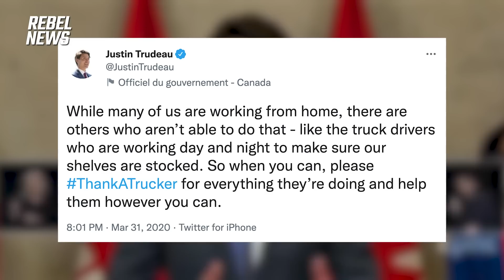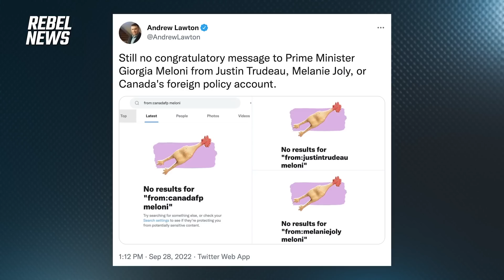Trudeau refuses to congratulate incoming Italian PM Giorgia Meloni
On last night's episode of the Ezra Levant Show, we were joined by Manny Montenegrino to discuss how Justin Trudeau has not publicly acknowledged incoming Italian Prime Minister Giorgia Meloni's historic victory despite often professing his support of feminism.